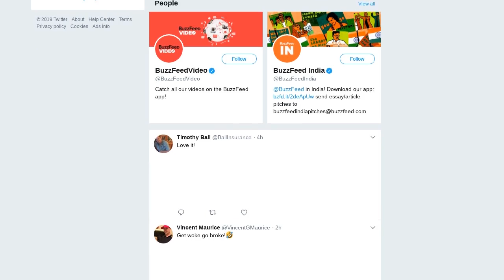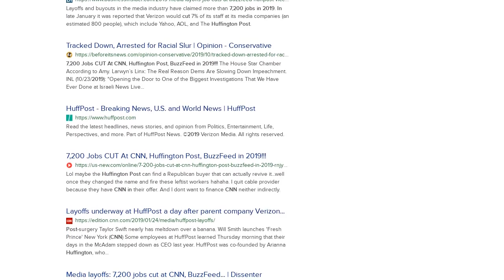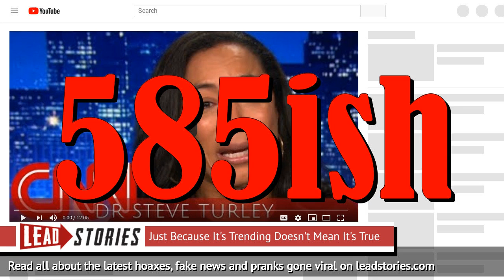Fake News: NO 7,200 Jobs Cut At CNN, Huffington Post, BuzzFeed in 2019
Were 7,200 jobs cut at CNN, Huffington Post and BuzzFeed in 2019? Or maybe if you include Vice? No, that's not true: a viral video claiming that specifc number of jobs were lost at CNN, Huffington Post, BuzzFeed, Vice and "other ultra left wing news organizations" severely overstates the job losses by lumping together lost jobs at several media companies that definitely aren't "ultra left wing news organizations". The 7,200 number comes from a September 18, 2019 Business Insider article that talks about the loss of media jobs in 2019 in general. Most of the losses were at Disney (4,000), Verizon (800), McClatchy (450) and Gannet (400). According to the B.I. article the job losses were 100 at CNN, an estimated 20 at Huffington Post, some 200 at BuzzFeed and 265 at Vice for a total of about 585.